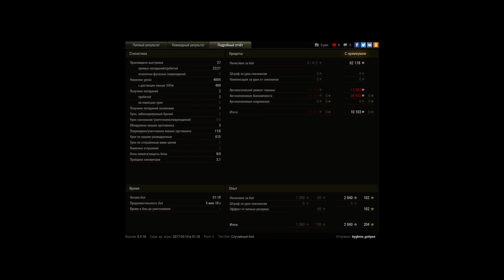Т-54 облегчённый, Харьков, Стандартный бой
Игрок: 6ygbme_go6pee